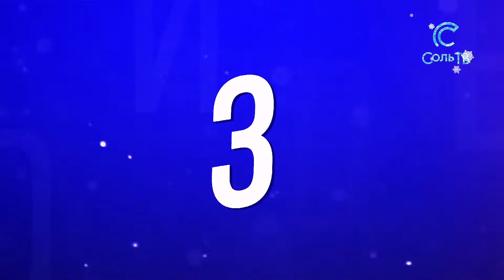Куда пойдем_04.03.2020_СольТВ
Среда –это маленькая пятница, а значит уже можно начинать планировать отдых на выходные. Чем можно заняться в свободные от работы дни, узнаете из нашей рубрики «Куда пойдем»